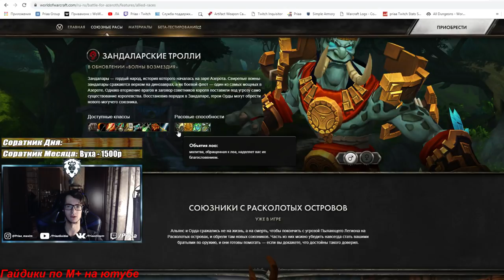Новые союзные расы в 8.1.5